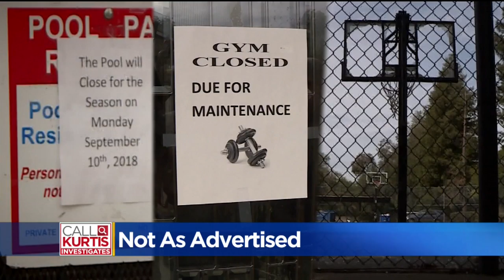Call Kurtis Investigates: Promised Apartment Pool Filled with Dirt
North Highlands viewers say that an ad for apartments boasted two pools and a gym. When they were stripped off access, they turned to Kurtis to investigate.